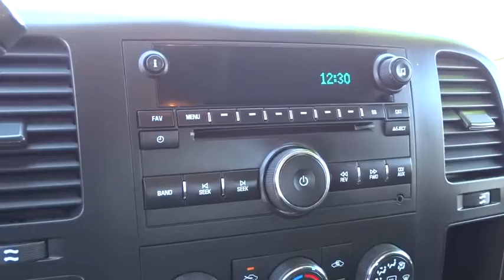2008 Chevrolet Silverado 1500 Reno, Carson City, Northern Nevada, Roseville, Sparks, NV 81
2008 Chevrolet Silverado 1500 4WD Ext Cab 134.0 LT w/1LT - Stock#: 81311469 - VIN#: 2GCEK19C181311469